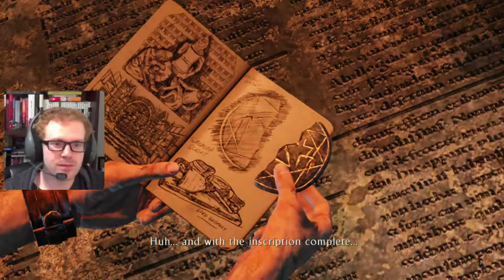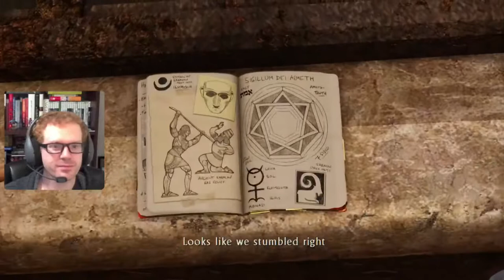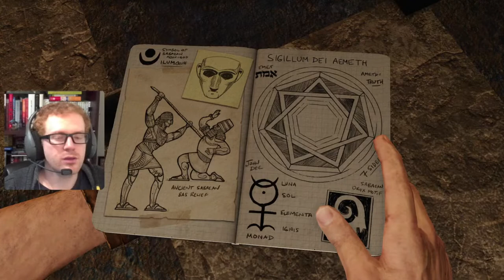Uncharted 3 Drake's Deception | Let's Play Part 3